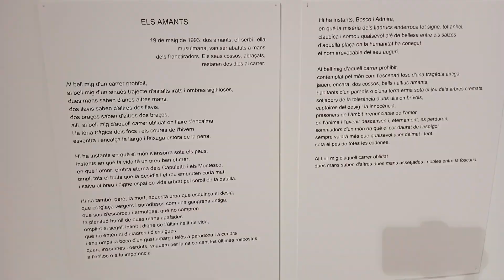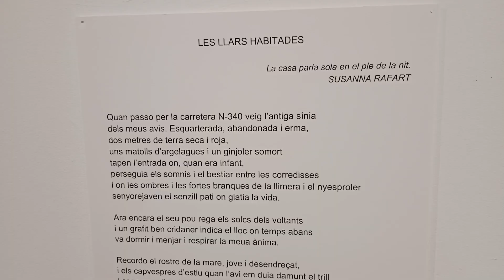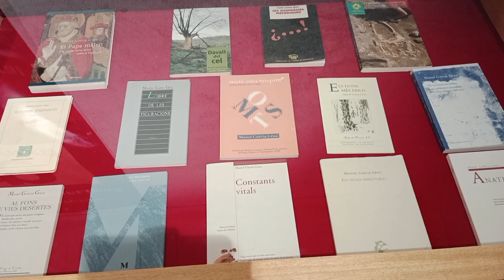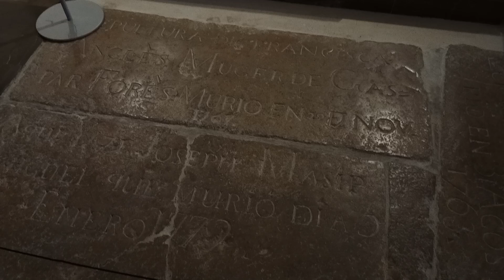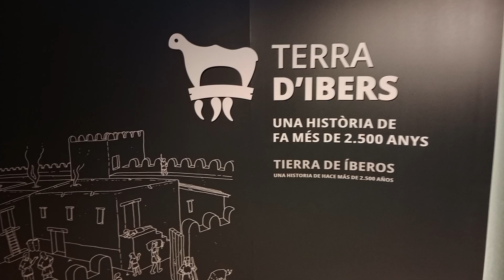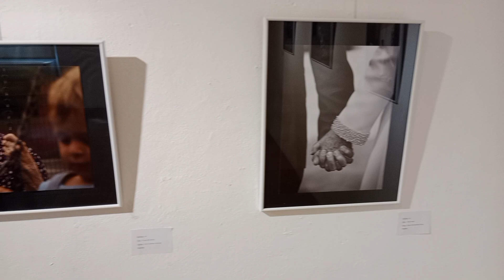Museo de la Ciudad de Benicarló (MucBe)- Oct24 I Walking Tour I